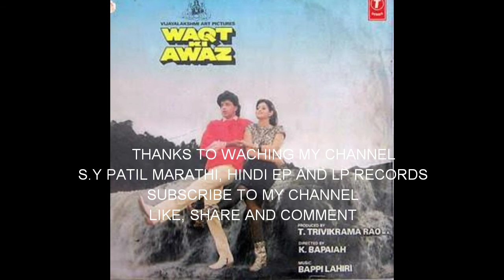A GURU GURU AA JAO GURU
VIJAYALAKSHMI ART PICTURES
FILM:WAQT KI AWAZ (1988)
SINGER: KISHOR KUMAR & ASHA BHOSLE
LYRICS: INDEEVAR
 PRODUCED BY: T. TRIVIKRAMA RAO
DIRECTED BY: K.BAPAIAH
LP RECORDS: T SERIES RECORDS